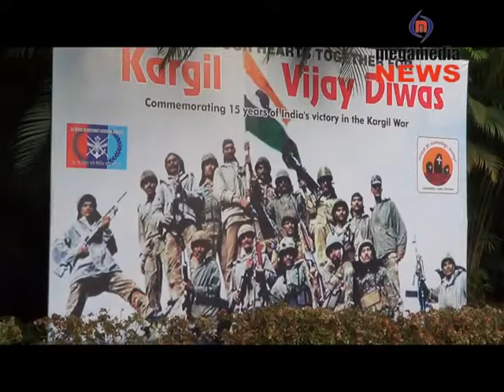Kargil Vijay Diwas celebrated at War Memorial, Kadri Mangalore